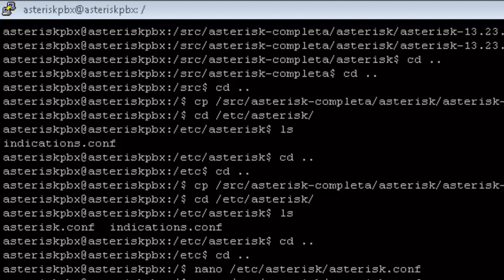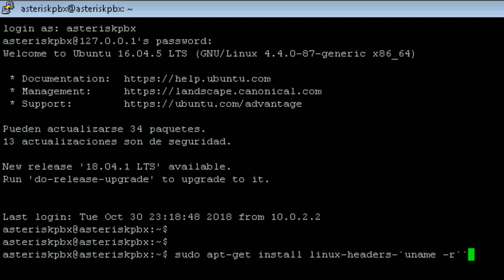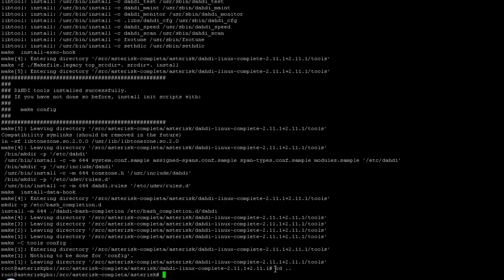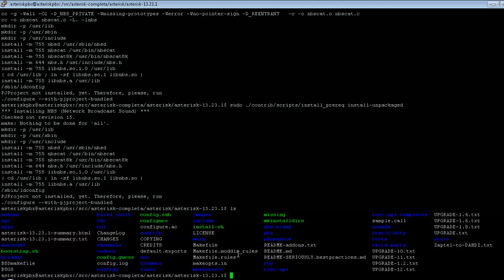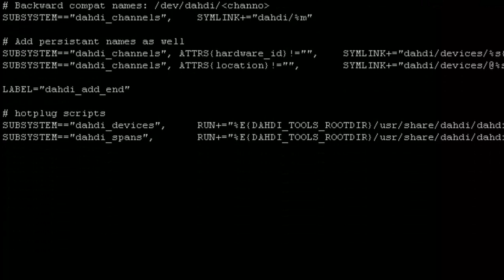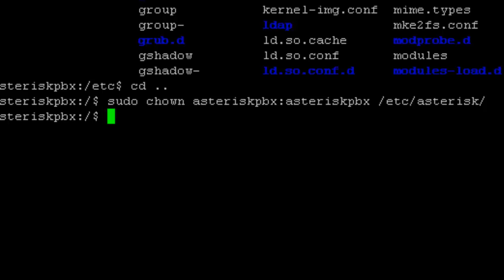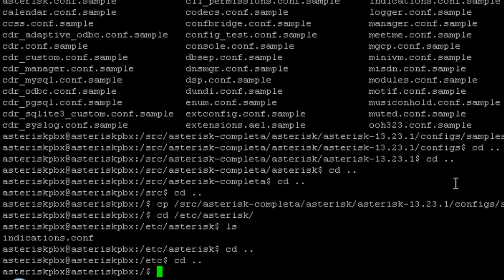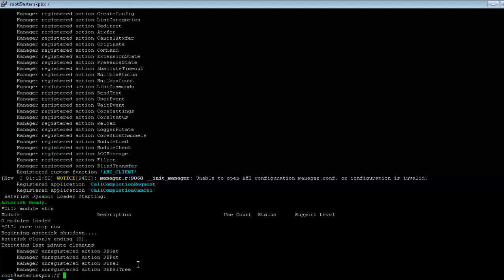asteriskNow - instalación de DAHDI + LIPRI + ASTERISK | Telefonia VOIP pbx - Curso 2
en este vídeo se realiza la Instalación de asterisk, libpri y dahdi por consola con la instalación de las dependencias requeridas para compilar he instalar asterisk, crearemos nuestro propio directorio para almacenar nuestros archivos de configuración he iniciaremos asterisk en estado mínimo para demostrar que asterisk la podemos iniciar sin módulos cargados.

VÍDEOS RELACIONADOS A ESTE CURSO
Asterisk Now -  Descarga por consola | Central Telefónica VOIP - Ubuntu Server - Curso 1